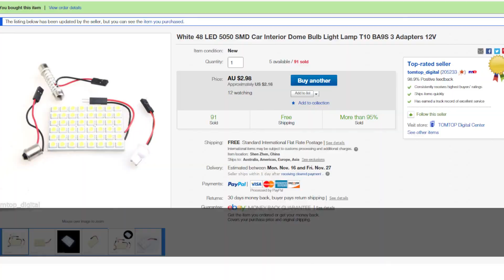DIY video portable led light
Night walk with my DIY portable light using a steadicam  trying to follow my dog. I made my led light from 6 led car interior lights build from 48 leds type 5050. Powered it with li-ion battery of 4000  mAh.. It  consumes around 20W. it runs on 12V power adapter or battery. It can reach around 3 to 4 meters in distance.

links to the components.